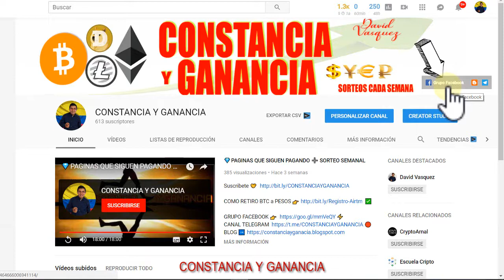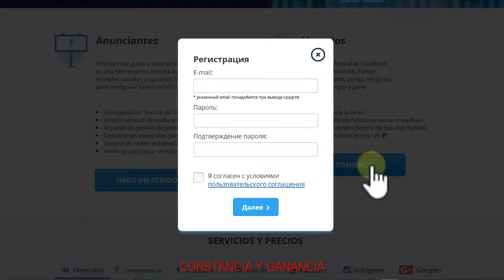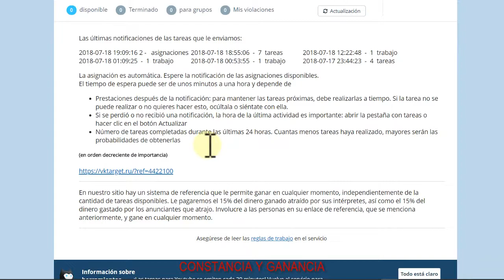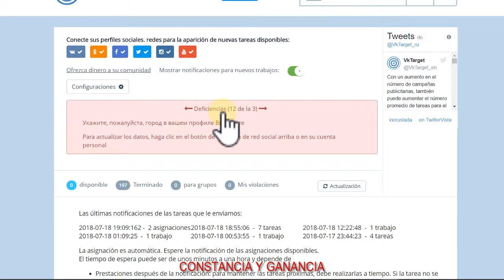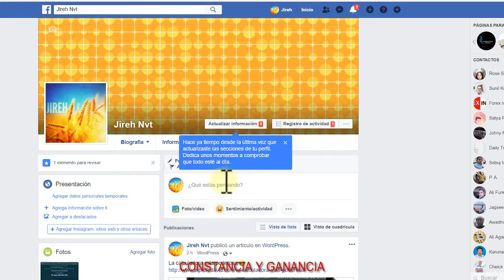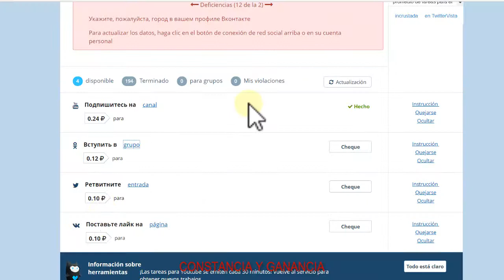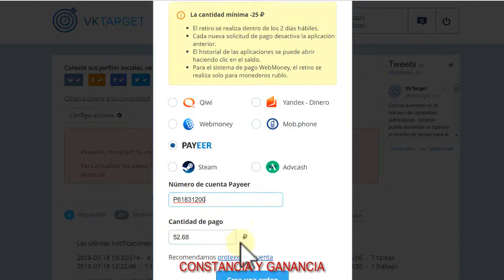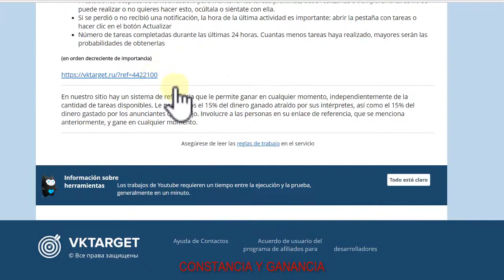GANAR RUBLOS Sin INVERSIÓN GRATIS 🔥 CON PRUEBAS DE PAGO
GANA DINERO SIN INVERTIR y FACIL

➡️ ConstanciayGanancia.com

INVERSIONES

🔥 GRATIS

Contacto 📞